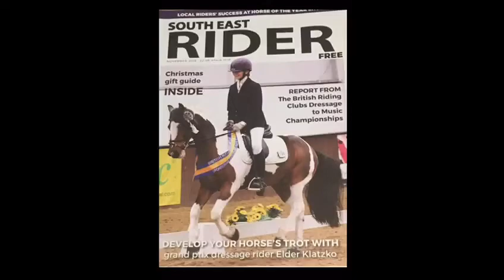Ad ref 254860